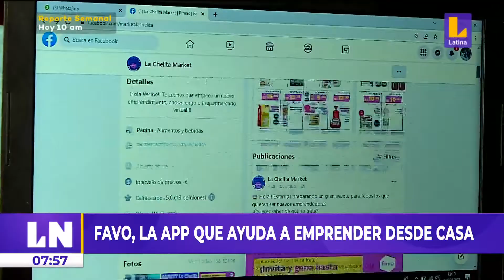FAVO, la app que ayuda a emprender desde casa